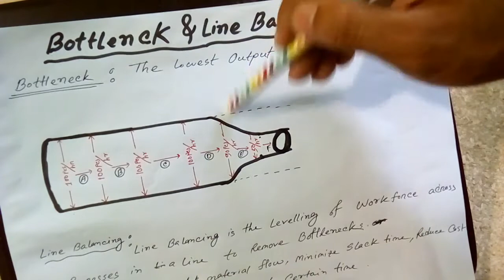Line Balancing and bottleneck Formation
Line Balancing
Line Balancing is leveling of workload across all processes in a Line  to remove bottlenecks and excess capacity. A constraint slows the process down and results if waiting for downstream operations and excess capacity results in waiting and absorption of fixed costs.

Bottleneck

A bottleneck is a phenomenon where the performance or capacity of an entire system is limited by a single or limited number of components or resources. The upper narrow portion of a bottle is called neck (opening side) and it is an obstruction to go to the way from large portion of a bottle through narrow portion of a neck. It is a metaphorical scene of obstruction of production sector. A garments sector is a production sector and the bottleneck used here as obstruction of normal production. In a brief the bottleneck means lost production and lost profit i.e. the lowest capacity of production.